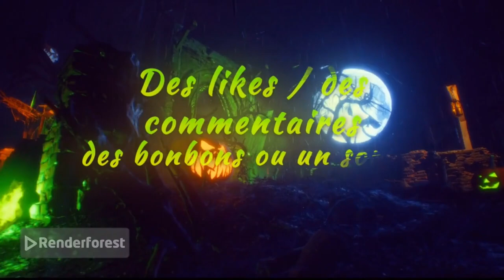Rediff de live ETS évènement Halloween 6, 7 et 8/13